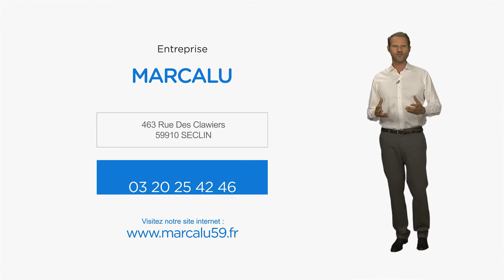Vente de matériel médical à Seclin 59 : MARCALU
Thevo a développé des matelas spécifiques basé sur la micro stimulation qui réduit les réveils nocturnes.
Se déplacer du lit au fauteuil ou d’une table d’opération, de radiographie en milieu hospitalier ou à domicile nécessitent des « aides » pour soulager le malade.
Prendre un bain sans changer sa baignoire, Petermann a toute une gamme de produits répondant pratiquement à toutes les situations.